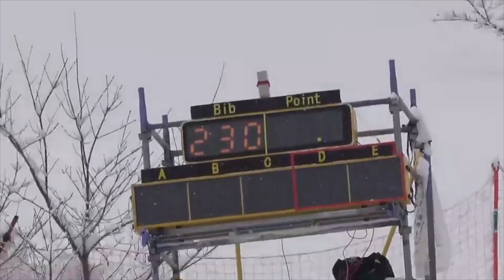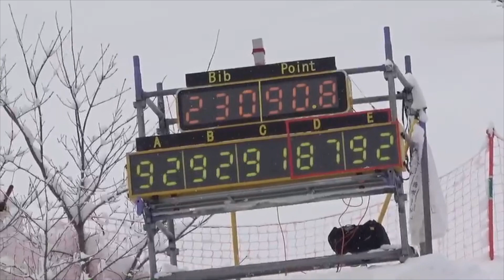【公式・武田竜】Dragon Works TV vol25 @八方尾根スキー場 ソデグロコース 急斜面 小回り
👑The 56th All Japan Ski Technique Championship　CHAMPION👑
👑第56回全日本スキー技術選手権大会　優勝👑
日々のトレーニング動画を上げていきます♪